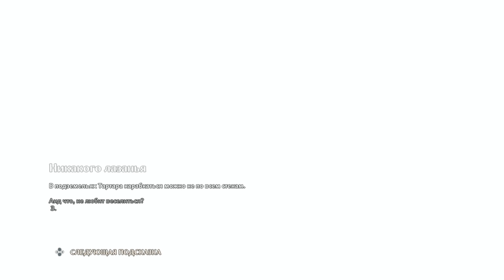Переход Помощь Ветрам Immortals Fenyx Rising. Entering Helping the Anemoi.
Прохождение Перехода "Помощь Ветрам" на Nintendo Switch без комментариев.

На кону стоит судьба всего мира, и вы являетесь последней надежной богов. Игровым персонажем представленного приключенческого экшена является Феникс - крылатый полубог. Вам предстоит вступить в бой с мифическими существами, попутно развивая свои легендарные силы. Сможете ли вы одолеть Тифона - самого опасного титана греческой мифологии?
Благодаря особым способностям, которые вам даруют боги, вы сможете преодолеть героические испытания и победить мифических чудовищ. Перед вами расстилается удивительный открытый мир с яркой и детализированной графикой. В игре Immortals Fenyx Rising  вас ждут семь уникальных регионов, исследовать которые вы сможете по воздуху или передвигаясь по земле. Станьте настоящей легендой древнегреческих мифов, разблокировав эпические доспехи и усиливая ваши способности. Не забудьте про персонализацию игрового персонажа - придайте вашему герою желаемый облик.